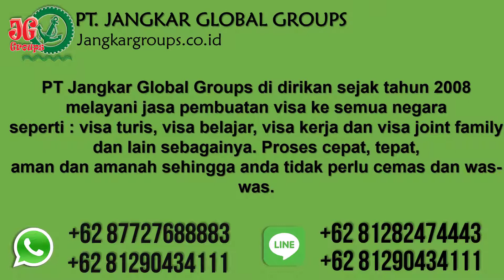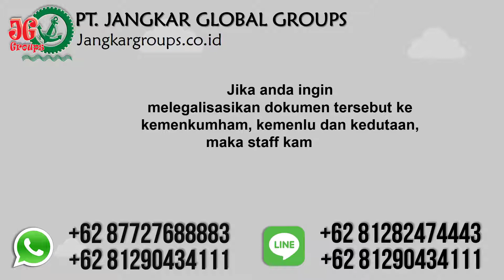Konsultan Rptka Imta Telex Visa Merp Kitas Kitap Afghanistan